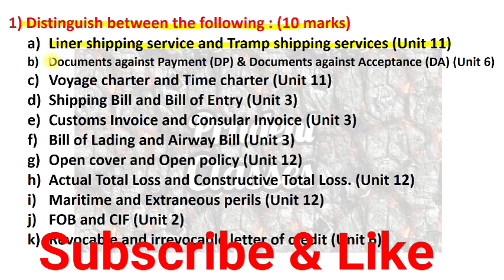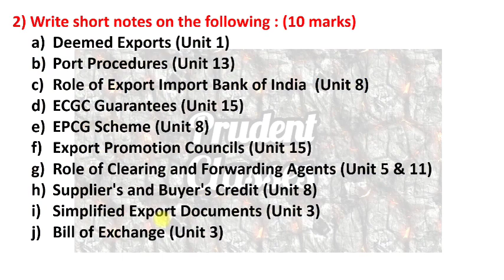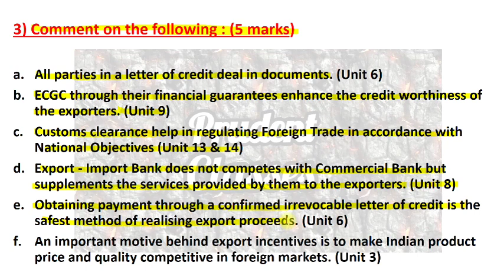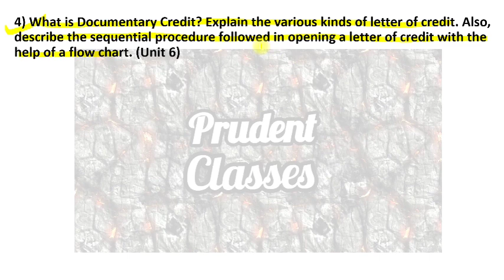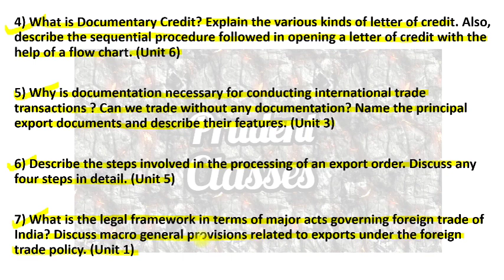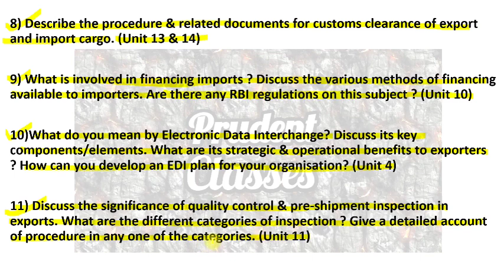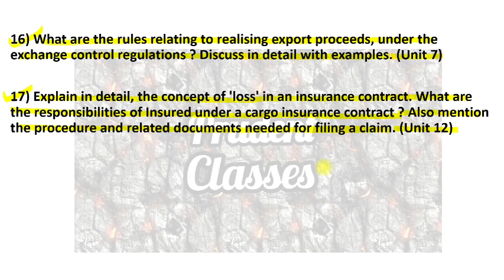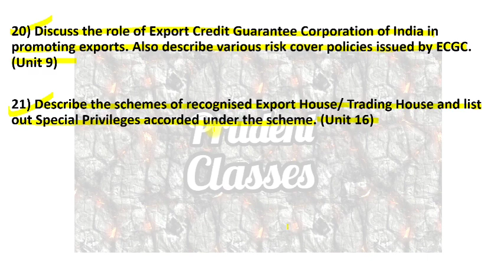MCOM: IBO 4 Paper Expected Questions for December 2020/February 2021 exams: MISSION 70% in Exams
MCOM : IGNOU IBO 4 TOPMOST PAPER EXPECTED QUESTIONS for December 2020/February 2021 EXAMS : MISSION 70%: MUST WATCH